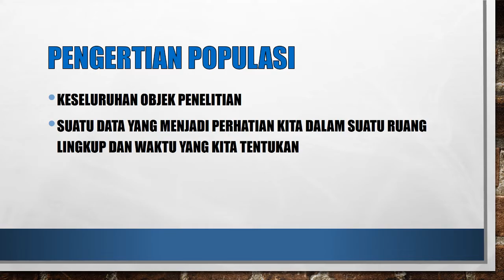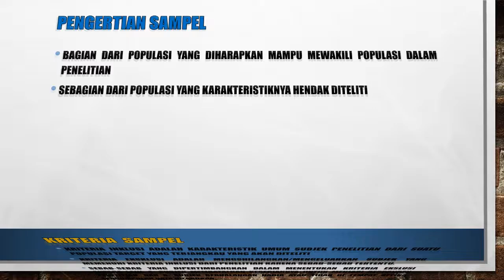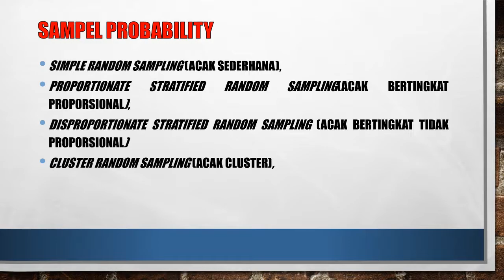MPA 8 POPULASI DAN SAMPEL